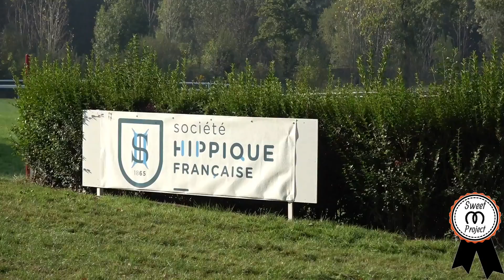INSTAGRAM CONTRÔLE MON WEEK END AU CHAMPIONNAT DU MONDE !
♡ Plus d'informations ici  ↓↓

ON MET LA HD C'EST MIEUX √

Encore merci au Mondial du Lion d'Angers de m'avoir invité à découvrir ce

CODE PROMOS & PARRAINAGE :

avec le code " SWEETM10"

avec le code "YAO10"

avec le code "SMP"

avec le code "SMP10"

avec le code "SWEETMPROJECT"

Questions fréquentes :

♡ Je m’appelle Mareva, j'ai 22 ans. Je suis d'origine Tahitienne, et je me situe en Île de France. Je pratique l'équitation depuis plus de 14 ans, j'ai commencé les concours il y à 7 ans. Je suis titulaire du galop 7, et l'heureuse propriétaire d'Uppercut de Chalusse. Anciennement propriétaire d'Uranie d'Audes que j'ai vendu en Décembre 2015. Au delà de ça, je suis actuellement diplômée Master 2 en Marketing Digital. Ma caméra est une Sony, et je montais mes vidéo avec Power Director et maintenant avec Filmora.

Certains articles m'ont été envoyés gratuitement, cela ne change en rien mon avis, et je ne reçois rien sur les ventes de ses produits.

Mille bisous
Mareva ☼